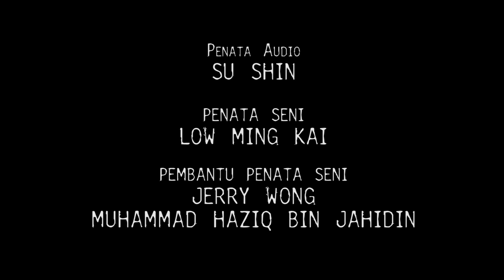HANTU TALES: EPISOD 1 (Snek playTV@UNIFI)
Jen telahpun tanda tangan kontrak (yang beri hak kepada Nadira untuk simpan deposit Jen jika dia pindah awal). Nadira agak terkejut yang Jen tidak tahu apa-apa tentang sejarah flat tu. Nadira masih teragak-agak patut ke tak dia beritahu Jen sebab dia dah tanda tangan kontrak dia, tapi Jen kata dia dah tahu segala-galanya.

GELAP
Edleen dipujuk oleh kawannya, Alia, untuk cuba UpacaraMelihatHantu. Dia ikut panduan yang diberi Alia dan mengalami kejutan paling hebat dalam hidupnya.

Pengarah: Joon Goh
Penulis: Joon Goh, Dayang Noor and Al Ghazali

Muat turun aplikasi unifi playTV di Google Playstore atau Apple Appstore dan mula tonton HANTUTALES secara PERCUMA!